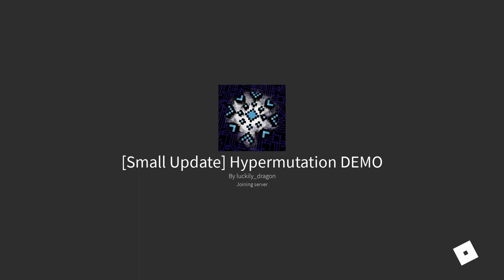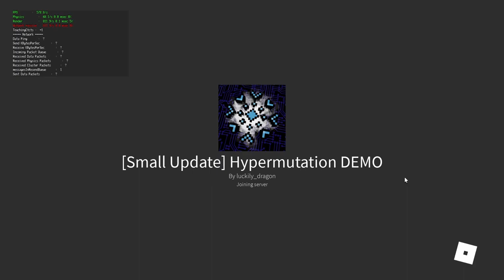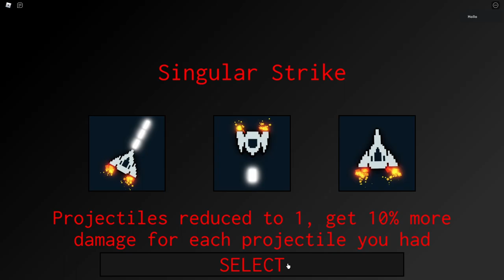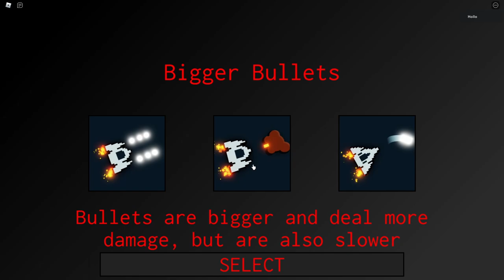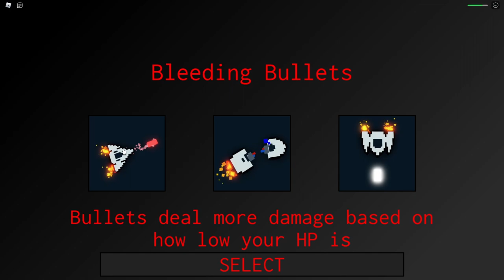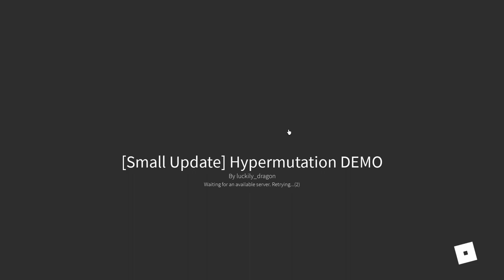[Small Update] Hypermutation DEMO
Longplay of Roblox: Hypermutation DEMO by luckily_dragon in 1080p HD 60fps (using rbxfpsunlocker by axstin)

Hypermutation was an up-and-coming Roblox bullet hell roguelike game with an arcade spaceship theme. It gained popularity during development after having a video dedicated to it by KonekoKitten but, judging by the lack of updates and radio silence from the developer, the project has likely been quietly abandoned.
Blast your way through three zones as you collect powerups and mutate your ship's abilities along the way.
This video features all non-seasonal content.

Favorites: 35,650 | Visits: 2,172,868 | Created: 02/01/20 | Last updated: 11/19/20 | Like-dislike ratio: 26,748 - 1,950 | All Genres

*Buster*
0:22:05 - Zone 1
0:26:37 - Vs. Giga Buster
0:26:56 - Zone 2
0:31:01 - Vs. The Intruder
0:31:18 - Zone 3
0:34:32 - Vs. The Great Corruptor

*Sniper*
0:35:46 - Zone 1
0:40:13 - Secret Zone
0:48:30 - Vs. Giga Buster
0:48:53 - Zone 2
0:52:22 - Vs. The Intruder
0:54:27 - Zone 3
0:56:21 - Vs. The Great Corruptor

*Needler*
0:57:50 - Zone 1
1:03:17 - Vs. Giga Buster
1:03:55 - Zone 2
1:07:44 - Vs. The Intruder
1:10:11 - Zone 3
1:13:38 - Vs. The Great Corruptor

*Shielder*
1:14:05 - Zone 1
1:21:01 - Vs. Giga Buster
1:22:45 - Zone 2
1:27:20 - Vs. The Intruder
1:28:02 - Zone 3
1:30:13 - Vs. The Great Corruptor

*Mechanic*
1:31:50 - Zone 1
1:36:05 - Secret Zone
1:43:13 - Vs. Giga Buster
1:43:33 - Zone 2
1:47:04 - Vs. The Intruder
1:47:35 - Zone 3
1:52:09 - Vs. The Great Corruptor

*Manta*
1:53:11 - Failed Attempts
1:53:49 - Zone 1
1:57:59 - Vs. Giga Buster
1:58:16 - Zone 2
2:02:31 - Vs. The Intruder
2:02:46 - Zone 3
2:07:43 - Vs. The Great Corruptor

*Infector*
2:08:32 - Zone 1
2:13:55 - Vs. Giga Buster
2:14:17 - Zone 2
2:17:02 - Vs. The Intruder
2:17:30 - Zone 3
2:19:36 - Vs. The Great Corruptor

*Scorcher*
2:20:28 - Zone 1
2:24:12 - Secret Zone
2:24:40 - Angel #73
2:27:56 - Vs. Giga Buster
2:28:17 - Zone 2
2:31:14 - Vs. The Intruder
2:31:41 - Zone 3
2:35:15 - Vs. The Great Corruptor

*Timekeeper*
2:36:06 - Zone 1
2:43:45 - Secret Zone
2:49:10 - Vs. Giga Buster
2:49:26 - Zone 2
2:52:27 - Vs. The Intruder
2:52:48 - Zone 3
2:55:30 - Vs. The Great Corruptor

*Clover*
3:06:35 - Zone 1
3:13:35 - Secret Zone
3:17:20 - Vs. Giga Buster
3:17:50 - Zone 2
3:23:44 - Vs. The Intruder
3:24:35 - Zone 3
3:27:29 - Vs. The Great Corruptor

*Chapters*
0:00:00 - Buster (Failed Attempts)
0:22:05 - Buster
0:35:46 - Sniper
0:57:50 - Needler
1:14:05 - Shielder
1:31:50 - Mechanic
1:53:49 - Manta
2:08:32 - Infector
2:20:28 - Scorcher (+Angel #73)
2:36:06 - Timekeeper
2:56:15 - Clover (Failed Attempt)
3:06:35 - Clover